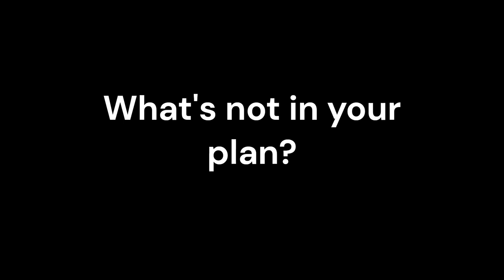2nd OTB Chess League match 2023/24 Season (Recap)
0:00 Casual Chess Guy sharing thoughts on preparing for the latest OTB Chess League Match

03:46 Long Play Chess League Match recap - After 3hrs of hard slog this game forces a difficult decision to be made for white...keep over pressing and risk giving an advantage to black or accept their valiant efforts have met their equal on this occasion (white knows there is a win for them here(i secretly agree :( but can they see it)?